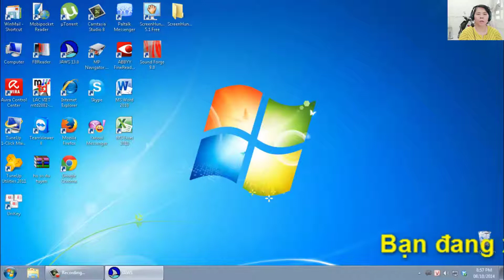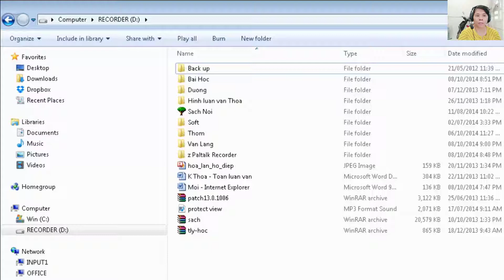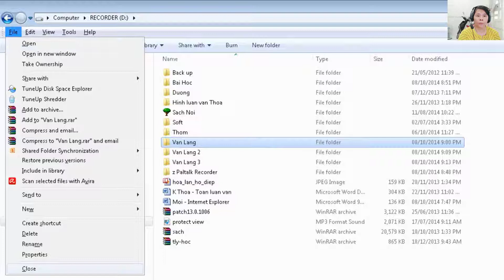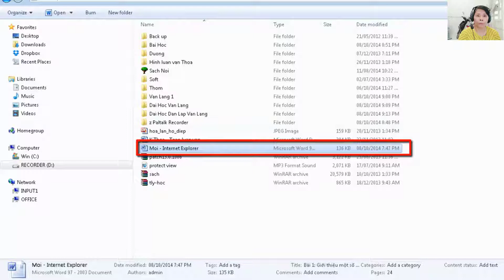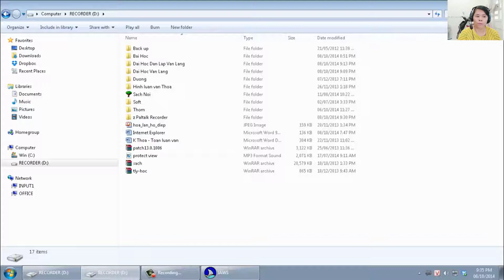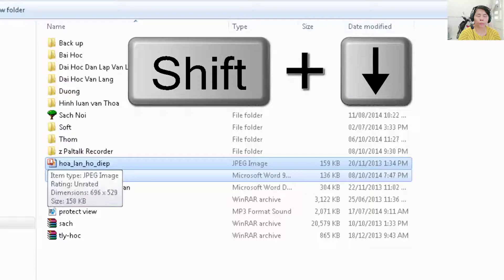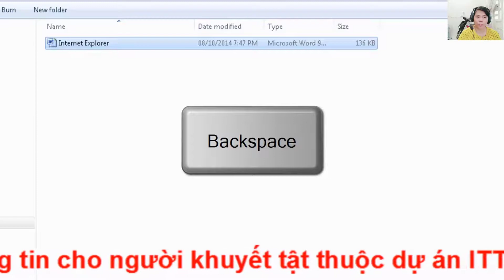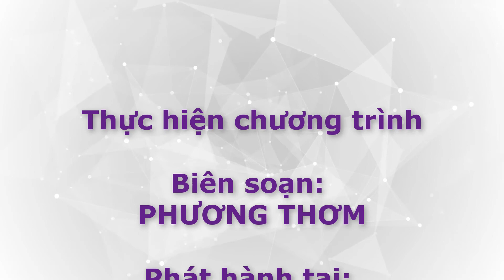CNTT cho người mù - Hướng dẫn sử dụng Windows Explorer với JAWS - Bài 6. Quản lý thư mục tập tin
- CNTT cho người khiếm thị
- Tin học cho người mù

CTVThuÂm - Cộng Tác Viên Thu Âm
Kho sách nói dành cho người mù